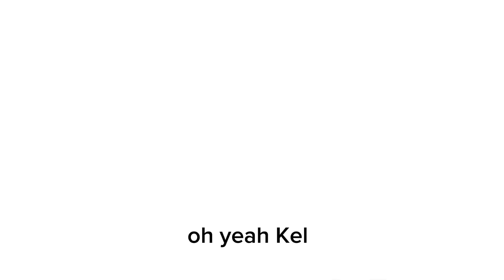sunny is a furry? // shitpost (OMORI)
꒷ꕤ✧🎀🔪
┆apps i use: capcut, and safari (for pictures obv)
┆fandom: omori
┆characters used: Kel, Sunny, Aubrey, and Basil
┆creator? Me! :3